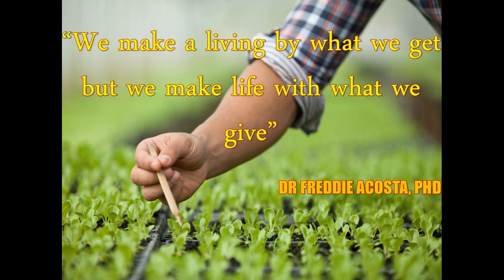How to prepare the worm bin using different substrates? (2020)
Stock with layer alternating substrate. Water every layer with EMAS (Dilution rate: 10ml EMAS for every liter of water)

CONSIDER THE SOURCES OF MATERIALS
Market waste/Farm waste/Kitchen waste
Livestock manure/Leguminous plants
Identify materials rich in nitrogen